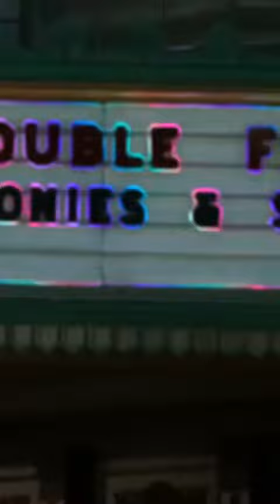“Quantum Leap” Sets 1985 Prices Promotion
Experience the amazing benefits of the Keto Diet… while still enjoying the foods you love
As part of a promotion of the upcoming reboot of “Quantum Leap” on NBC, the network is doing a one-day-only drive-through experience in Los Angeles that promises something everyone wants – cheap gas.

Taking place on Thursday September 15th, the ‘Drive-Through, Check-In, and Gas Station Experience’ will happen in Los Angeles at Avalon Parking Lot at 1749 N. Vine Street.

As part of the promotion, consumers at the activation can receive gas for .91 cents a gallon whilst supplies last. There are multiple restrictions of course, including a ten-gallon limit, only certain kinds of cars can be filled, no walk-ups or early line-ups, and a requirement to check in first and go through a drive-through experience.

On the same day, “Quantum Leap” is also teaming up with Fandango to offer the opportunity to purchase a movie ticket online for the 1985 price of $3.55 while supplies last. A promotional code will be publicly available starting at 9am on September 15th.